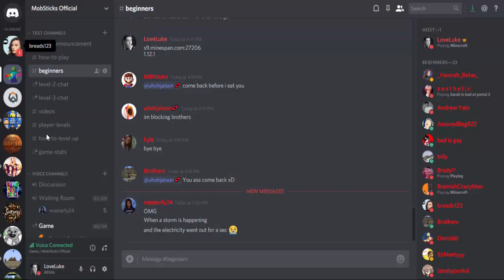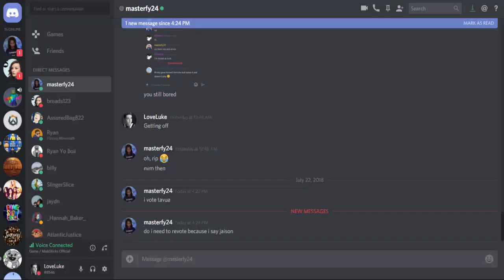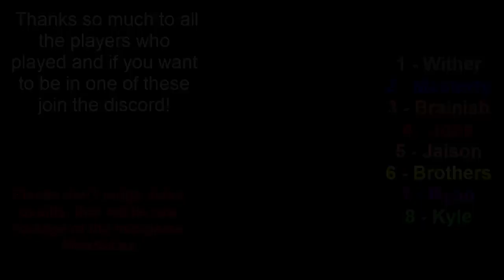MobSticks Game 2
Hey guys hope you enjoy this raw game of MobSticks. I'm sorry about people who wangted to leave but at least 5 of the players actually tried the whole time. Enjoy content? Thnx.